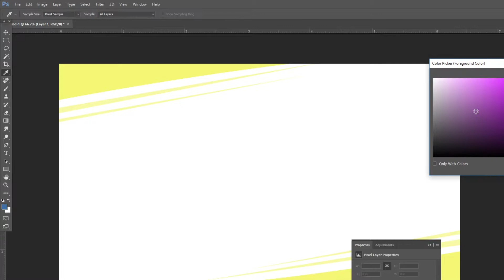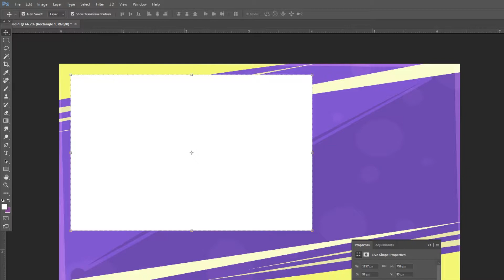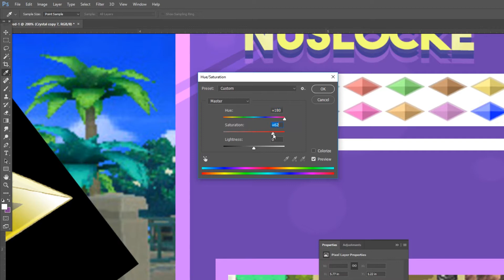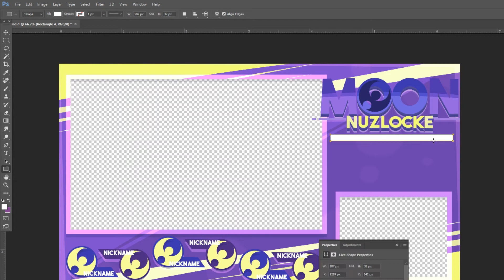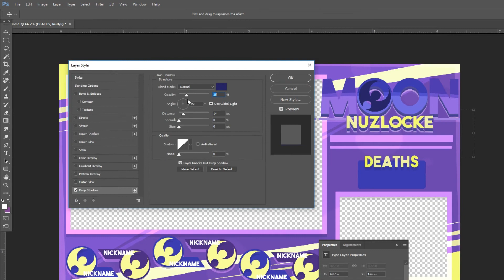15 GFX - Pokemon Moon Nuzlocke Sidebar - [S2-3]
Guys, I've done it again! Another speedart for you guys to enjoy. I hope you love it, because it took me a long time to make.
Here we go... speedarts are back for the Summer. I hope you all enjoy this as much as I do, for it may go on a while. These are so much and you guys have been asking for it, so lets get back into it!
I make GFX, and recently I have been making a lot of banners and sidebars for lots of people!
►Do you want to have a server like me? Well you can get one at the awesome hosting: bisecthosting.com